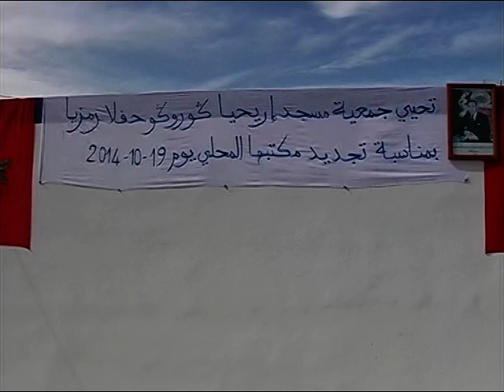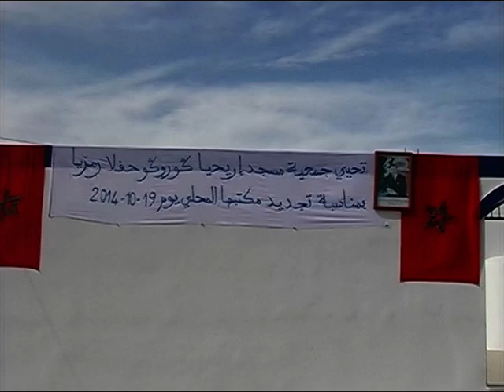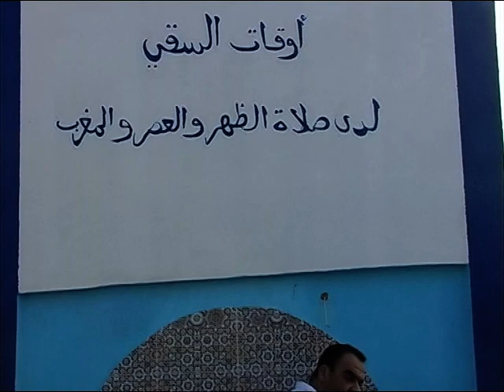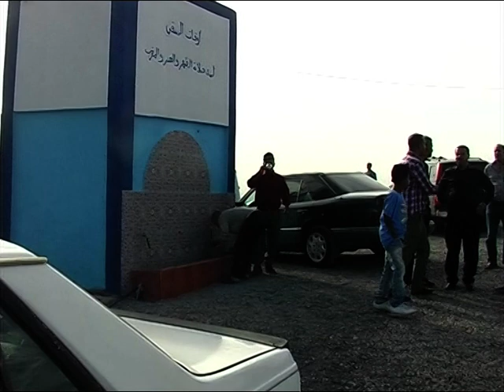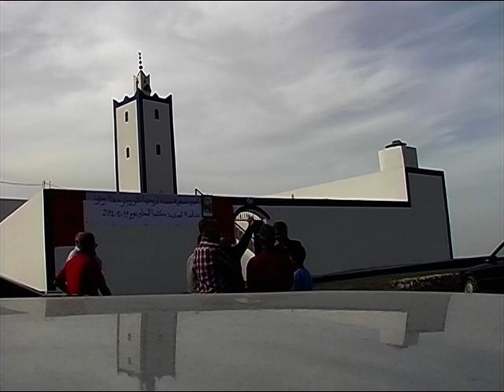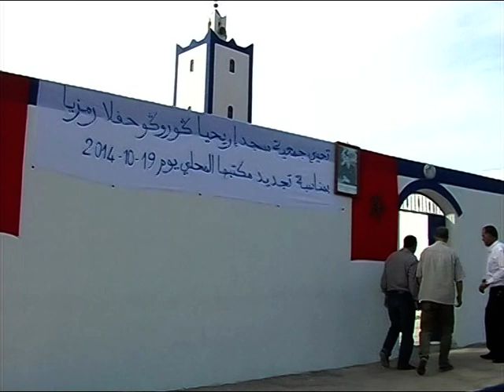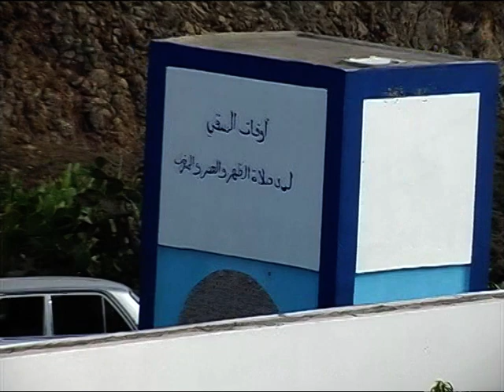جمعية مسجد إريحين بكروكو تقيم حفلا بمناسبة تجديد مكتبها